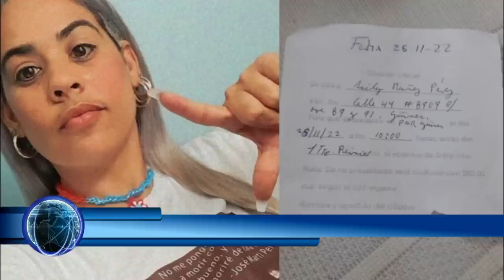Noticias de Cuba Hoy !! Gran Exito La Campaña YO NO VOTO Pese al Asedio de la Seguridad del Estado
Los Colegios Electorales Estaban Vacios, El Regimen se vio Obligado a Cortar el internet y Reprimir a Activistas para que no reportaran el gran exito de la campaña YO NO VOTO